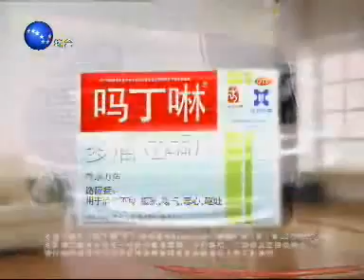辽宁综合台_新北方_20070203_6_中国_辽宁_沈阳_综合_CHINA_LIAONING_SHENYANG